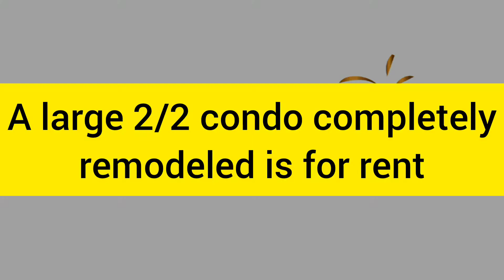Renovated Penthouse for rent | 1300 NE Miami Gardens Dr MIAMI, FL 33179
A large 2/2 completely renovated

Bdr/bathroom: 2/2
SqFt: 1,250 SqFt
Parking: 1 assigned
Restrictions: No pets
Price: $1,650

Description:
Large 2 bed 2 bath penthouse unit with stunning direct lake views!!! Huge balcony that wraps around the two bedrooms and the dining/living area. The unit has been freshly painted, brand new kitchen cabinets, new appliances, new lighting fixtures, new closet doors, new window treatments, and a new balcony floor. Rent includes 1 assigned parking spot, basic cable, trash removal, and water. The building is walking distance to grocery stores, banks, etc. Only a short drive to the beach, Aventura Mall, and all major highways. Beautiful lobby with secured entrance and multiple closets in unit. HOA requires a 700+ credit score. Don't miss out on this incredible opportunity! A must-see... won't last!!!

😃Ximena Rosales
🏢Yaffe International Realty